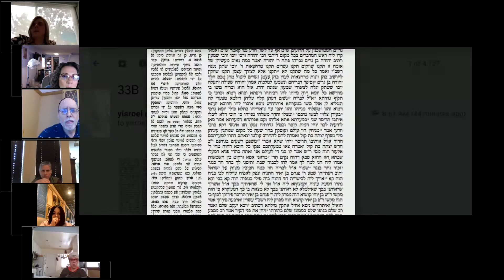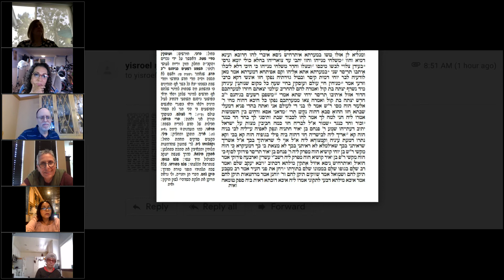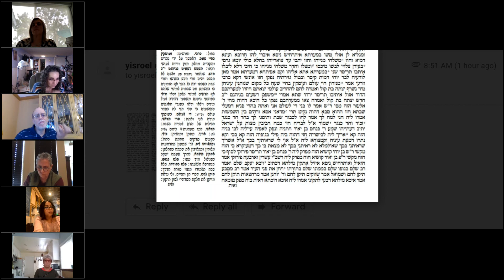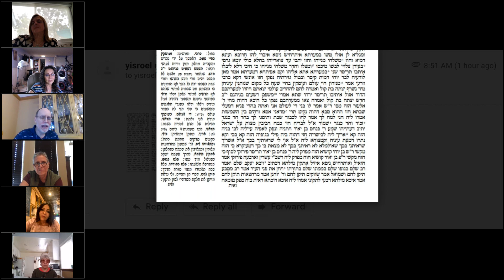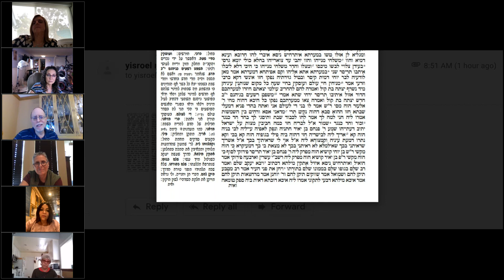Torah Parsha: Connecting Bhar and Lag B'Omer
Join Rabbi Yisroel Ciner and Beth Jacob Irvine as we discuss the lessons of Shmitah, the 7th, Sabbatical Year, and how it connects to the Talmud's story of Rabi Shimon ben Yochai.